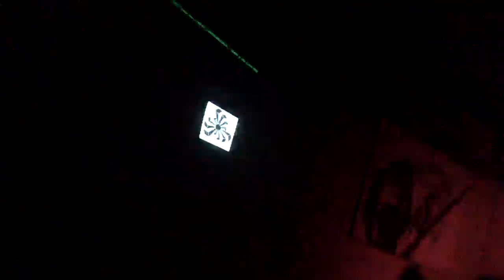WOJTI@Crystal Clear [07.06.2014, KN Kraków]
Video by courtesy of Bursztyn
sound quality improves significantly from minute 3 on